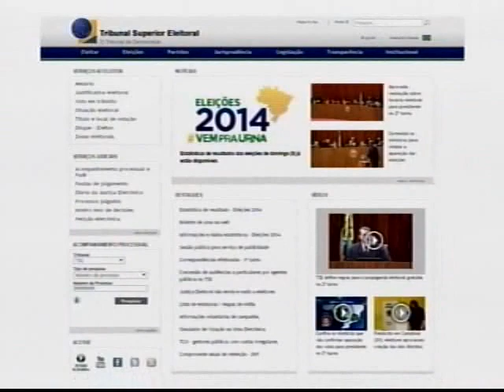TSE Estatística Internet (09/10/14)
Já estão disponíveis no site do Tribunal Superior Eleitoral (TSE) as estatísticas do primeiro turno das eleições gerais, realizadas no último domingo, 5 de outubro aqui no Brasil e no exterior.